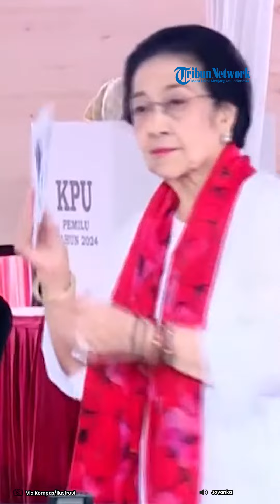🔴 Pesan Megawati Menanggapi Hasil Quick Count Pilpres 2024, Prabowo-Gibran Kalahkan Ganjar-Mahfud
Sekretaris Jenderal DPP PDI Perjuangan (PDIP) Hasto Kristiyanto mengungkapkan pesan Ketua Umum Megawati Soekarnoputri terkait hasil quick count atau hitung cepat pada Pemilu 2024.

Di mana, paslon nomor urut 3, Ganjar Pranowo-Mahfud Md tidak menempati puncak hasil quick count pada perhitungan Pilpres.

Megawati, kata Hasto, mengatakan, bahwa seluruh tahapan Pemilu dan Pilpres yang dijalankan dengan penuh keyakinan.

Hal itu disampaikan Hasto saat ditanya wartawan soal adakah pesan Megawati terkait hasil quick count.

Hasto juga mengatakan, keyakinan yang disampaikan Megawati untuk membuktikan partai berlambang banteng moncong putih ini terap survive.

Meski, dalam tayangan Film Dirty Vote ditunjukan kepada Ganjar-Mahfud dan PDIP.

Diketahui, beberapa lembaga survei nasional telah memunculkan hasil hitung cepat atau quick count atas pemilihan presiden (pilpres) 2024.

Satu di antara lembaga yang mengeluarkan hasil quick count tersebut yakni Litbang Kompas.

Peneliti Litbang Kompas Yohan Wahyu menyampaikan hasil hitung cepat atau quick count berdasarkan data yang diperoleh.

Hasil sementara menunjukan perolehan suara pasangan calon presiden Prabowo Subianto dan calon wakil presiden Gibran Rakabuming Raka mengungguli dua pasangan calon lainnya.